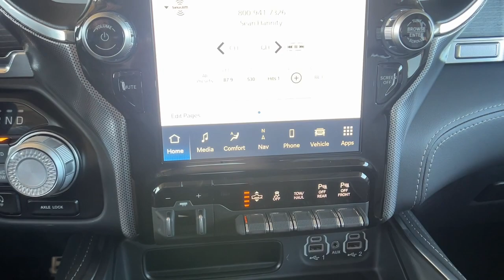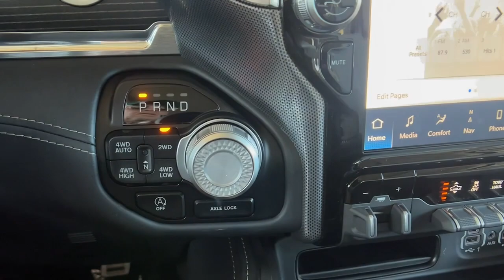2024 Ram 1500 Limited CA Paso, Robels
New 2024 Ram 1500 Limited available at Mullahey Chrysler Dodge Jeep Ram located in 2520 Golden Hill Road, Paso Robles, CA, 93446. Servicing the Paso, Robels area.

Look no further than the  2024  Ram 1500. The Ram 1500 strikes the perfect balance between tough strength and passenger comfort. Its fuel efficiency, impressive towing capacity, and safety features make it your go-to vehicle. These are just some of the great options this vehicle comes with: Heated Steering Wheel
, Pre-Collision System, Panoramic Roof, V8 Engine, Keyless Entry, Navigation System, Satellite Radio, Premium Sound System, Cooled Front Seat(s), Heated Mirrors. Get the truck that's both strong and comfortable to drive. Get into the Ram 1500.